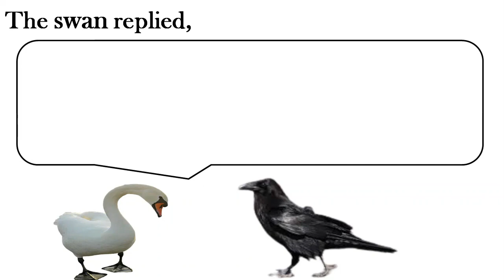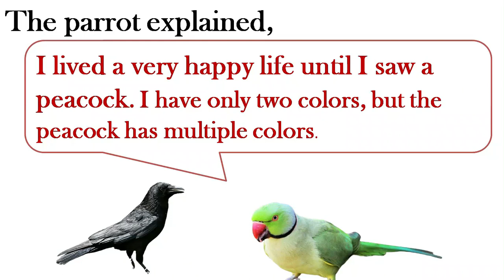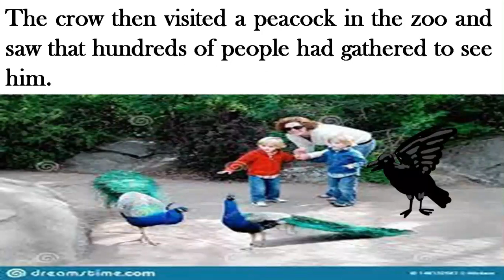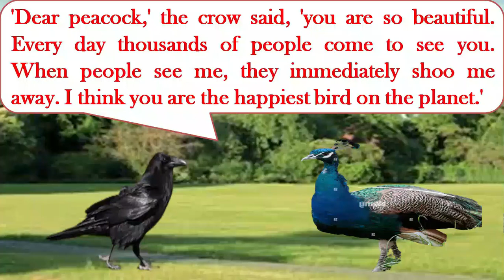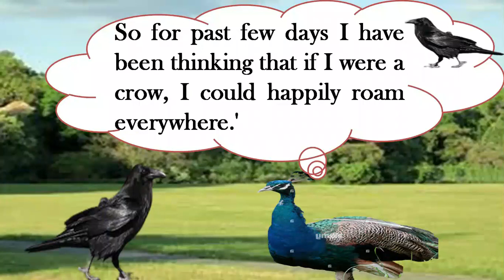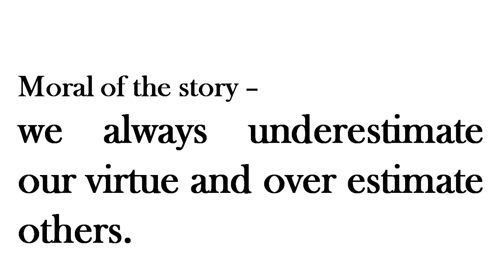THE HAPPIEST BIRD IN THE FOREST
this fable is about birds.